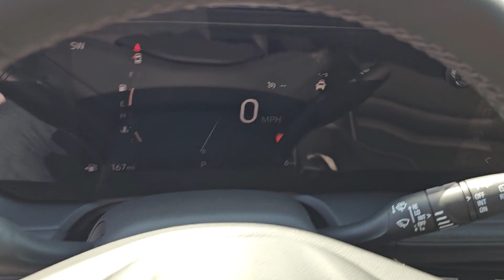2024 Buick Encore_GX Gurnee, Libertyville, Northbrook, Kenosha, Waukegan B00083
Summit White [LISTING TYPE] 2024 Buick Encore_GX Sport Touring available in Gurnee, Illinois at Woody Buick GMC of Gurnee. Servicing the Gurnee, Libertyville, Northbrook, Kenosha, Waukegan, IL area.

New Price! Summit White 2024 Buick Encore GX Sport Touring AWD 9-Speed Automatic ECOTEC 1.3L TurbobrbrRecent Arrival! 26/28 City/Highway MPG